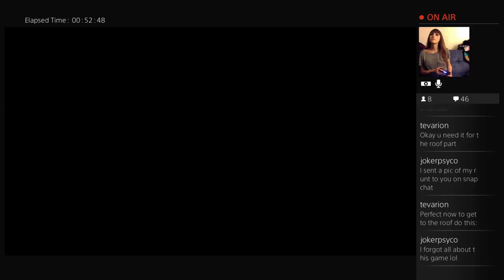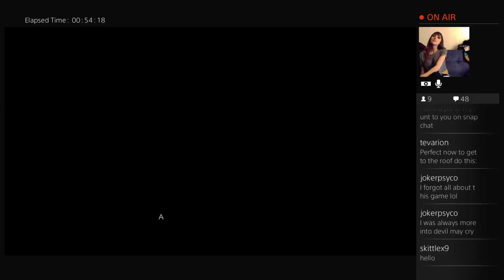kylie maria plays Resident Evil 0 (Part 4)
Here's me getting confused as shit playing Resident Evil Zero Remaster on PS4 -- Watch live